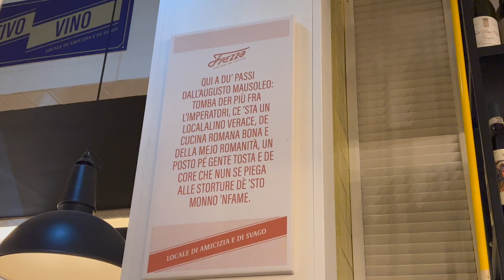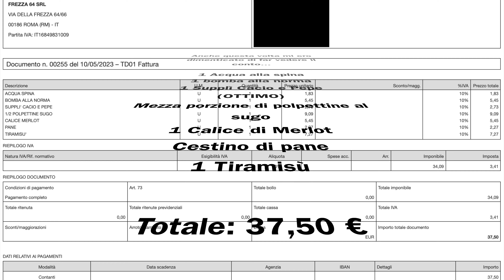FREZZA CUCINA DE COCCIO Ristorante Claudio Amendola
Frezza Cucina de Coccio è il ristorante di Claudio Amendola, o meglio il locale - osteria che vuole rendere omaggio alla cucina romana ed alla sua anima più godereccia e autentica.

Con l'aiuto dello Chef Davide Cianetti Claudio Amendola per Frezza ha ideato un menu che elogia le classiche ricette romane ora affidate alle mani dello chef Gianluca Passi